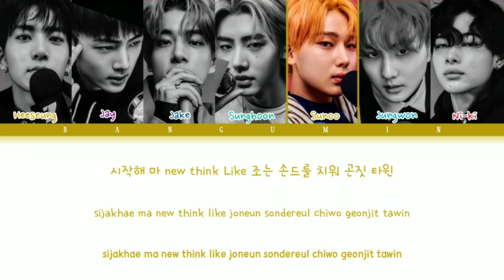ENHYPEN (엔하이픈) - "Walk The Line" LYRICS COLOR CODED (HAN/ENG/ROM)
ENHYPEN (엔하이픈) - "Walk The Line" LYRICS COLOR CODED (HAN/ENG/ROM) by Wilma anugrah

ARTIST        : ENHYPEN
Titel              : Future perfect
Realesed     : 04-July-2022
Album          : Manifesto Day1

Upload:28-June-22